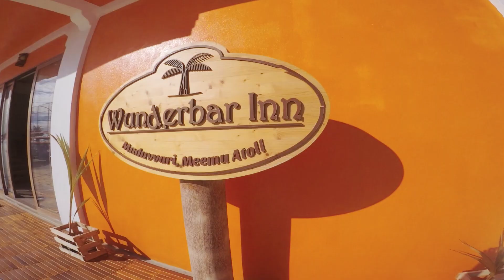Wandering Mushto Vol. 6 Maldives - Sunny Side of Life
White sand wishes and blue lagoon dreams. Welcome to the Maldives. The breathtaking vistas of atolls, coral islands, and lagoons in the middle of the Indian Ocean. Maldives is more than the background scenery of your holiday. It is a living adventure ready for your exploration.

A film by Wandering Mushto

Official Travel Agent Partner - Explore in Maldives
Website Partner - AAYUS Solutions
Clothing Partner - Jump Clothing